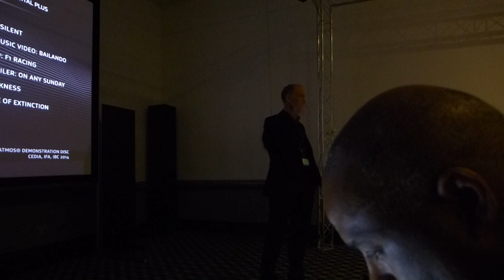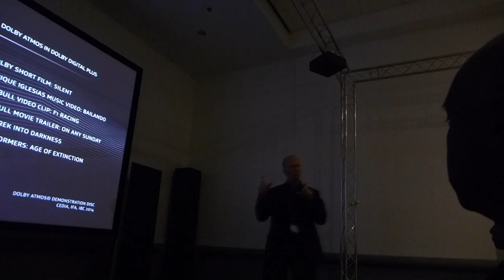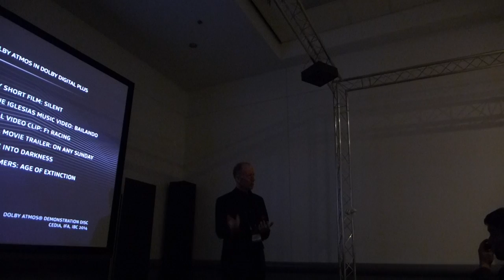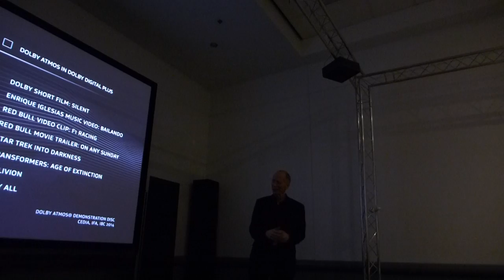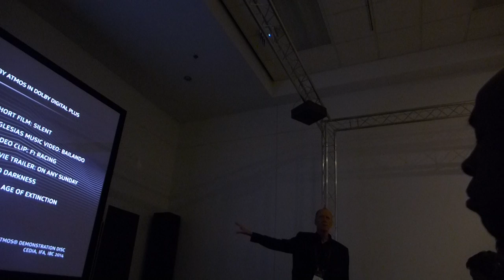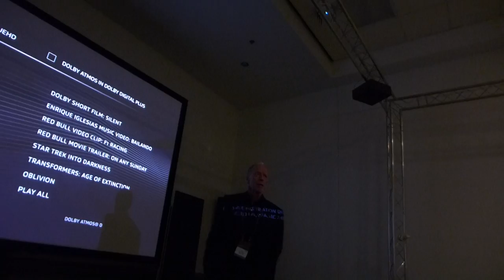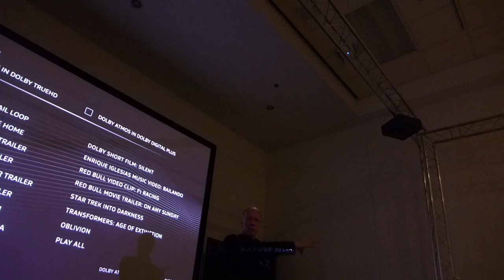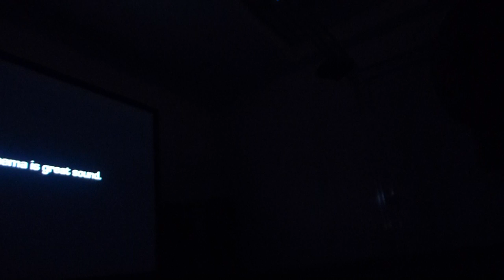CINERAMAX ULTIMATE DCI 4D HOME CINEMAS-Peter Lyngdorf Introduces ATMOS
Peter Lyngdorf Introduces ATMOS